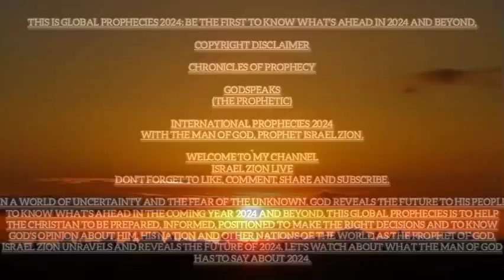MUST WATCH!!! GLOBAL PROPHECIES 2024: PART 4; VLADIMIR PUTIN, PLANE CRASH, MEDICINE, THE SEA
THIS IS GLOBAL PROPHECIES 2024: BE THE FIRST TO KNOW WHAT'S AHEAD IN 2024 AND BEYOND,

CHRONICLES OF PROPHECY

GODSPEAKS
(THE PROPHETIC)

INTERNATIONAL PROPHECIES 2024
with THE MAN OF GOD, PROPHET ISRAEL ZION.

In a World of Uncertainty and the fear of the Unknown, GOD reveals the future to His People to know what's ahead in the coming year 2024 and beyond. This global prophecies is to help the Christian to be prepared, informed, positioned to make the right decisions and to know God's Opinion about him, his nation and other nations of the World as the Prophet of God, ISRAEL ZION unravels and reveals the future of 2024. Let's watch about what the Man of God has to say about 2024.